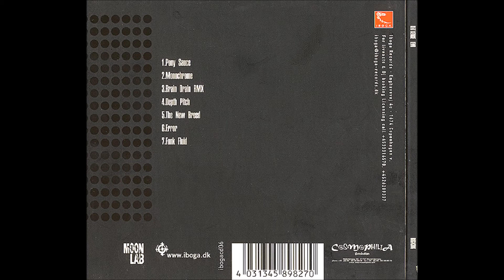Beat Bizarre - Pony Sauce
Beat Bizarre - Pony Sauce  Album: Lewd  Label: Iboga Records -   IBOGACD06  Format: CD, Album  Country: Denmark  Released: 2001 Genre: Electronic  Style: Progressivetrance